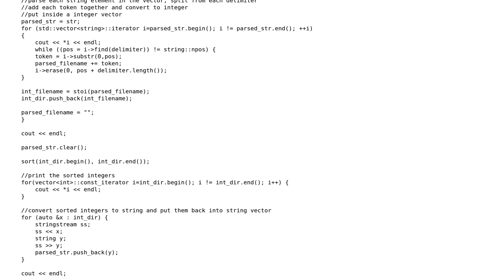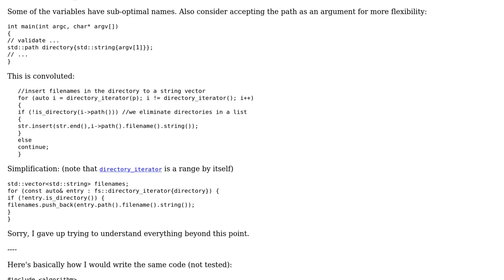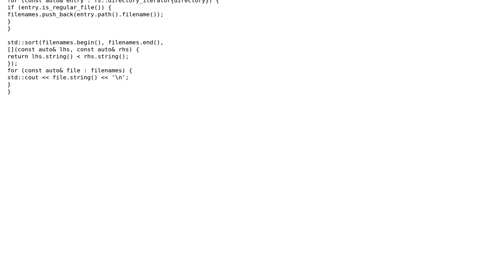Code Review: C++ Sorting Filenames In A Directory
With thanks & praise to God, and with thanks to the many people who have made this project possible! | Content (except music & images) licensed under CC BY-SA | Music | Images & others | With thanks to user L. F. user beluga and the Stack Exchange Network Trademarks are property of their respective owners. You are responsible for your own actions.